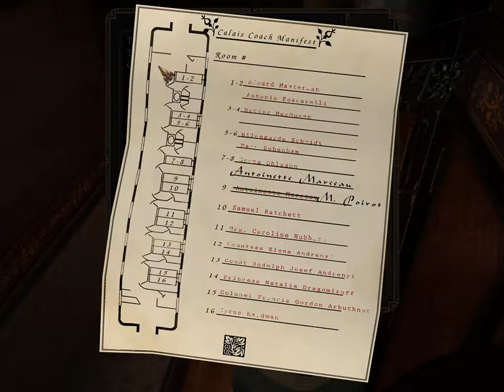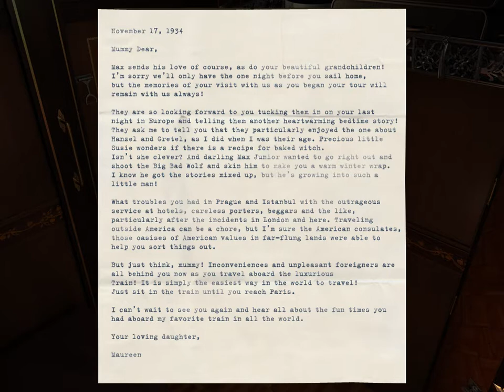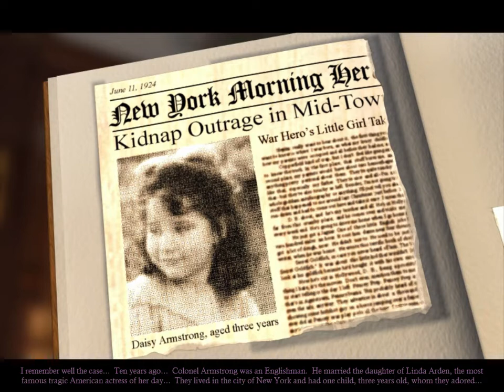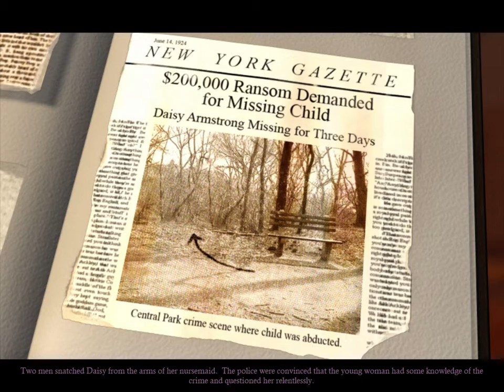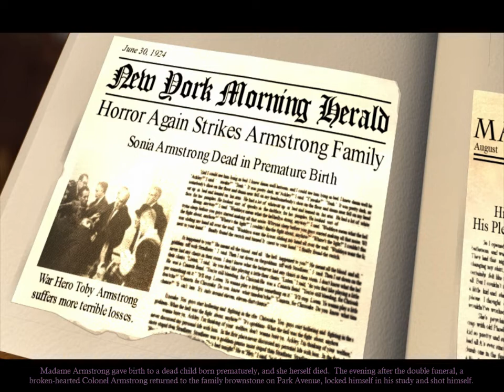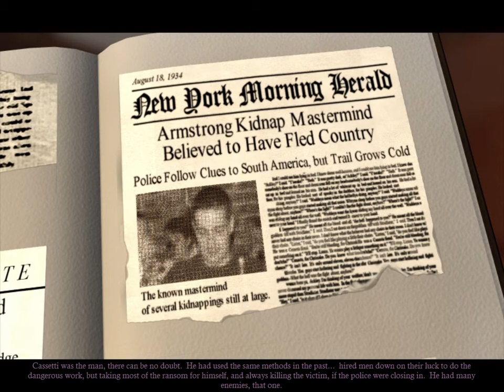Murder on the Orient Express Game Chapter 4 Gathering Clues & Victim's Identity No Commentary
Get ready for Agatha Christie's most famous story of mystery onboard one of the greatest trains in the world, The adventure begins when Antoinette Marceau is going to aid the famous detective Hercule Poirot as they are about to join other famous people onboard The Orient Express bound from Istanbul, Turkey to Paris, France. As they traveled through the mountainous terrain, an avalanche has blocked the Orient Express, but the train stopped just in time. The next morning, the conductor asked Marceau that someone named Ratchett has been attacked in the middle of the night and Poirot is injured, but he will help Marceau to aid the mystery on the train by finding clues, investigating the passengers and crew and to catch the killer onboard the train. This walkthrough will aid you in one of Agatha Christie's most famous mystery and romantic story on rails. Good Luck!